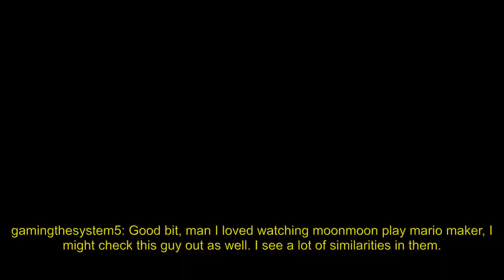Remy the rat pulls a bit too hard on Squeex's hair (Squeex)